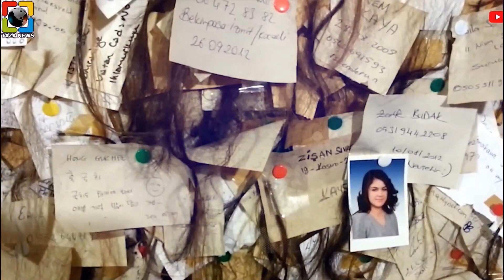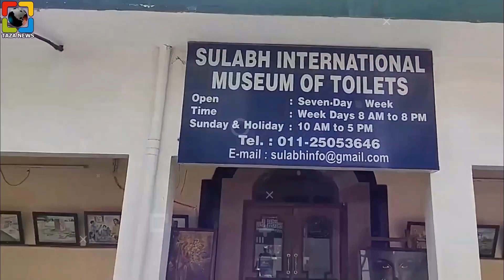পৃথিবীর সবচেয়ে অদ্ভুত কিছু জাদুঘর। Most Weird Museum, Taza News Facts.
🎃 স্বাগতম আপনাদের "রহস্যের ঝুলি "র আরো একটি নতুন এপিসোডে  আপনারা দেখতে চলেছেন ,''পৃথিবীর সবচেয়ে অদ্ভুত কিছু জাদুঘর। Most Weird Museum, Taza News Facts.''

Welcome to the new episode of "Rohosser Jhuli'. Today you will watch,''পৃথিবীর সবচেয়ে অদ্ভুত কিছু জাদুঘর। Most Weird Museum, Taza News Facts.''